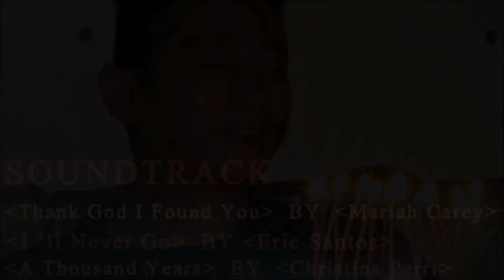Rose and Erwin @ Harana.ph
Harana helps people create wonderful memories.

Watch how Harana.ph helped Rose Ann turned Erwin's Birthday into a Special Moment to remember..

SONG:
Thank God I Found You
I'll Never Go

Cover by:
Joey Ognita - Singer
Dale Ferrer - Guitarist